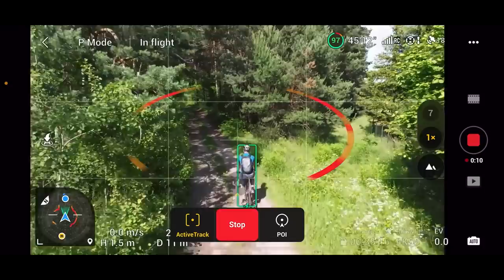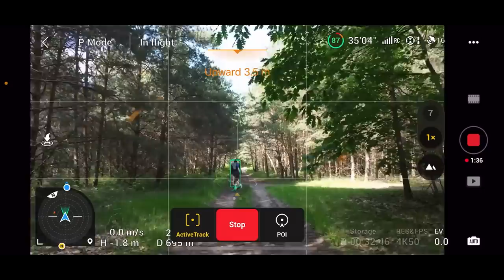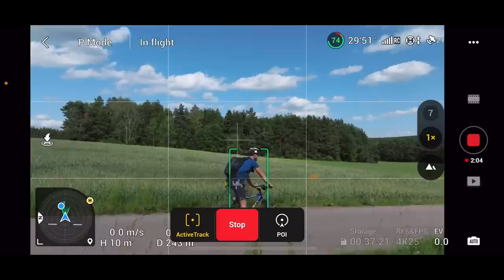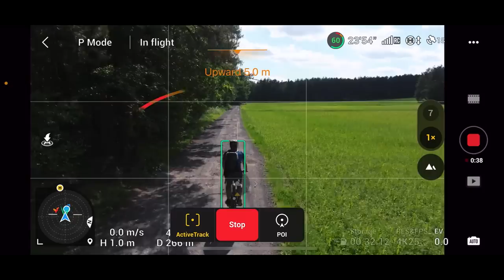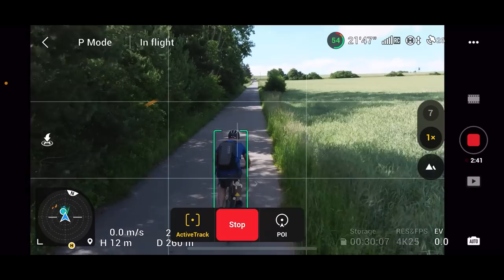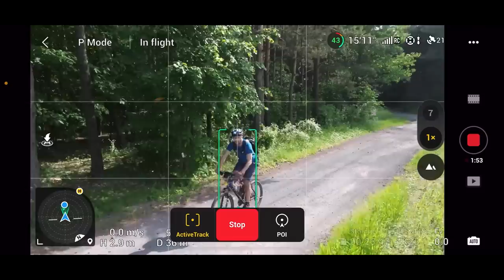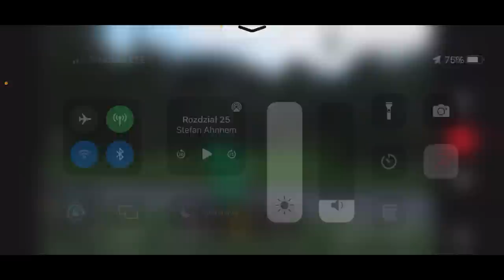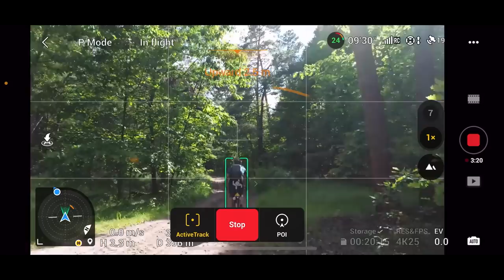Tym razem nie było taryfy ulgowej: Mavic 3 ActiveTrack TEST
🕑 TIMESTAMPS:

0:00 Intro
0:52 ActiveTrack Backwards / śledzenie z tyłu
5:48 Uphill / podjazd
7:03 ActiveTrack Sideways / śledzenie z boku
9:45 ActiveTrack Forward / śledzenie z przodu
11:14 ActiveTrack Backwards / śledzenie z tyłu
14:40 ActiveTrack Sideways / śledzenie z boku
17:30 ActiveTrack Backwards / śledzenie z tyłu
23:15 Low battery
25:10 Recap/ podsumowanie